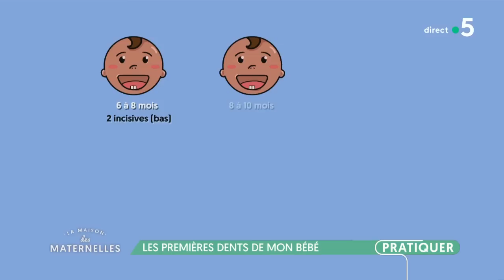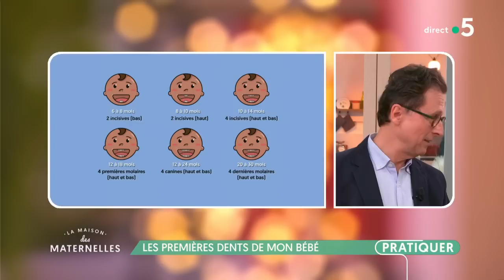Les premières dents de mon bébé - La Maison des maternelles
Moment attendrissant quand elle arrive mais souvent douloureux pour les bébés… la poussée dentaire ! Notre pédiatre, le Dr Arnault Pfersdorff, vous explique tout ce qu'il y a à savoir sur les premières dents des bébés, et comment soulager les douleurs des poussées dentaires.